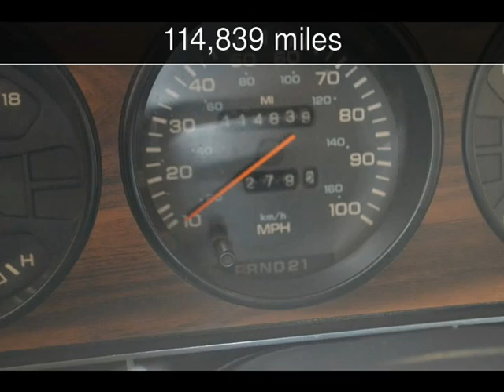1991 Dodge D250 & W250 Used Cars - Roscoe,Illinois - 2014-08-19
See more details about this used car This 1991 Dodge D250 & W250 with 114,839 miles is for sale at Autoland Outlets.